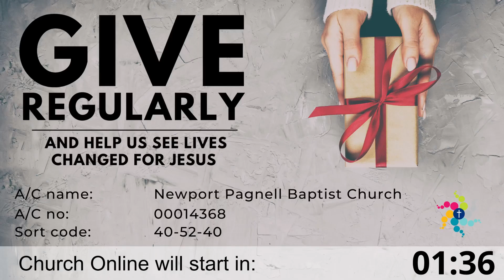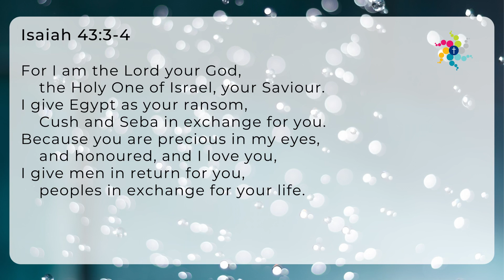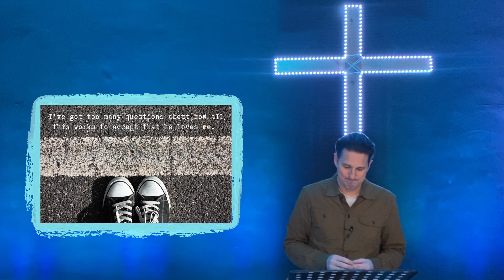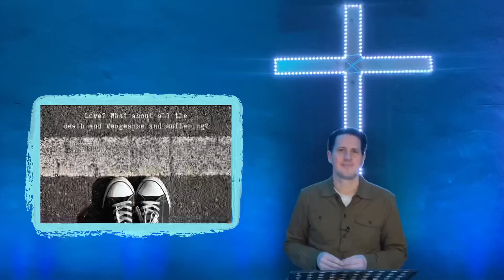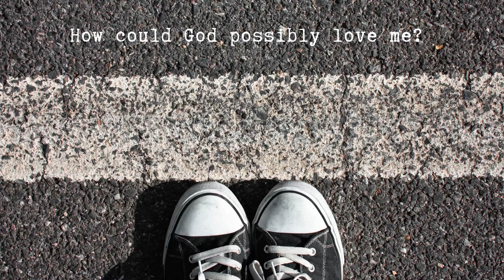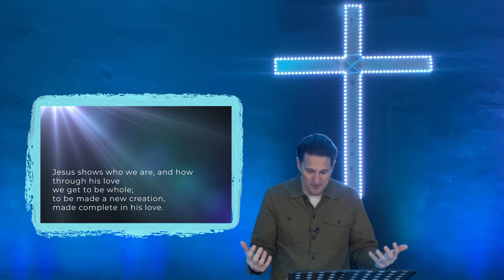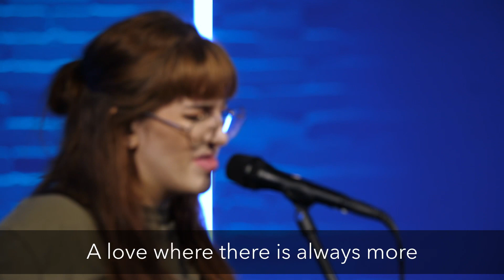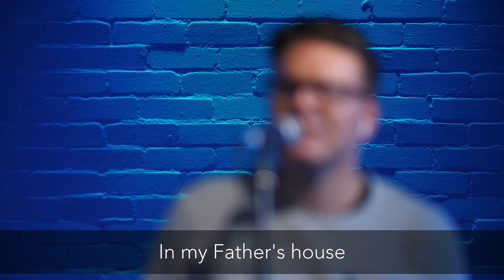NPBC Sunday Service - 13/2/22 - The Chosen: You are Cherished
When it comes to God's love, it's not about our age, our appearance, our abilities or anything else we may be able to bring to the table. It's about what already is. We are precious to our Maker.